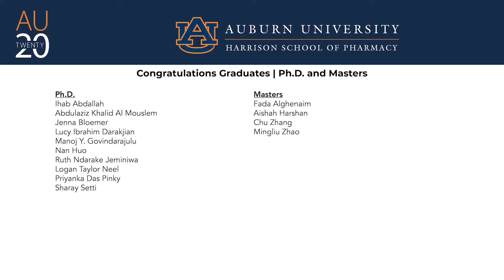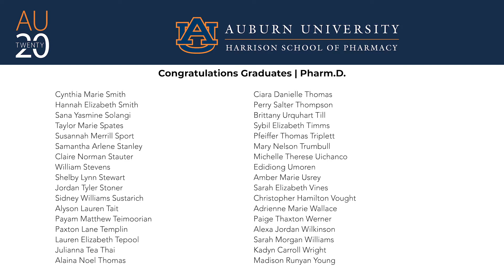Class of 2020 Graduation Recognition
With graduation for the Class of 2020 postponed, faculty from the Harrison School of Pharmacy wanted to congratulate and recognize those in the class for their outstanding accomplishments and taking the next step in their career.